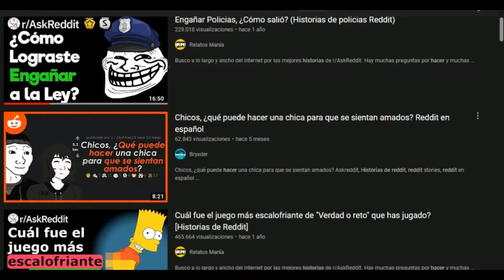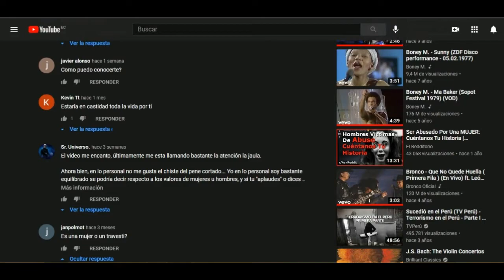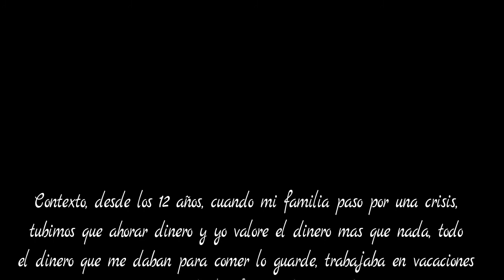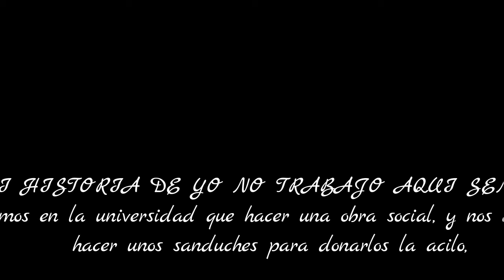COMO HACER VIDEOS DE HISTORIAS DE REDDIT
PAGINA DE FACEBOOK
Hablame